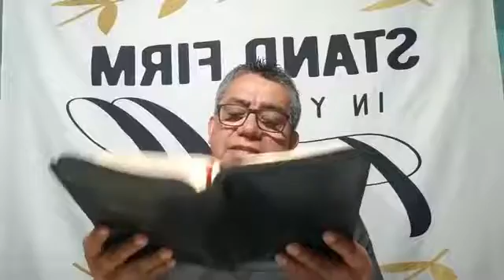Enseñanza de Erwin Santizo de Elim Chicago, Enero 21 2021